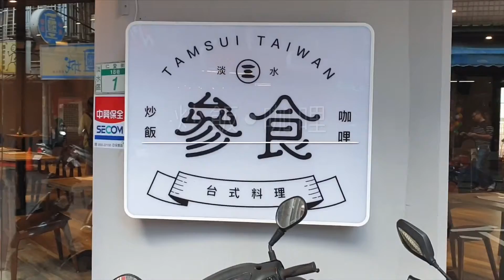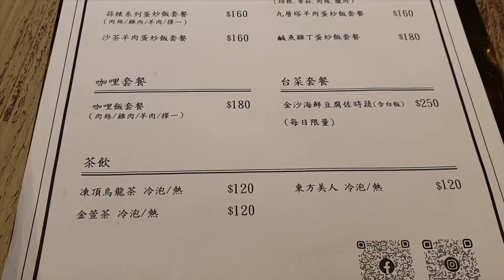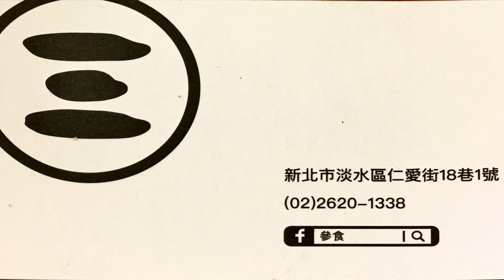《淡水•食》淡水台菜炒飯專賣店|淡水炒飯料理餐廳|淡水博愛街炒飯～參食台式料理|炒飯咖哩台菜專賣店（20191213）